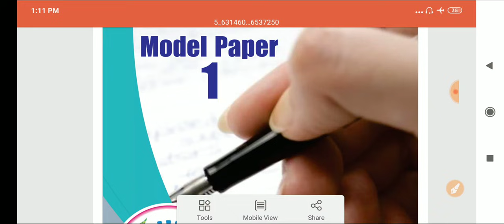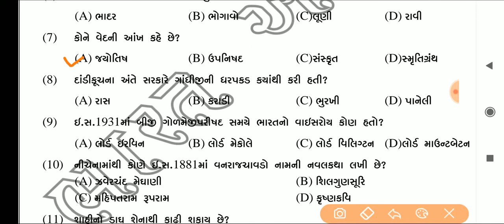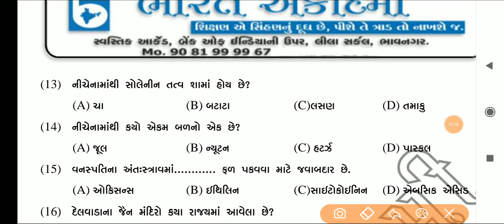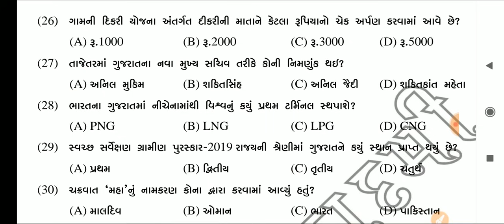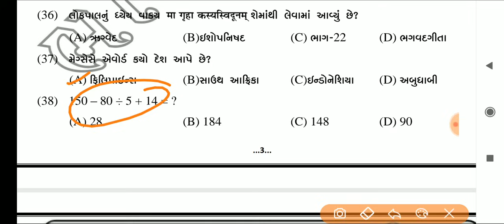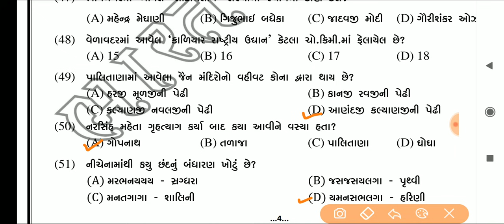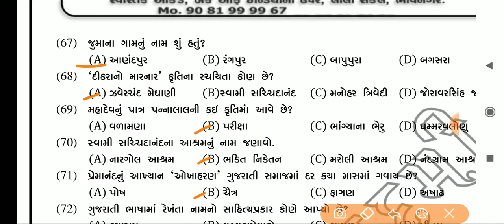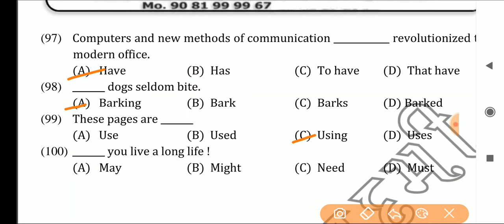BMC MODEL PAPER BY BHARAT ACADEMY | Bhavnagar municipal corporation paper